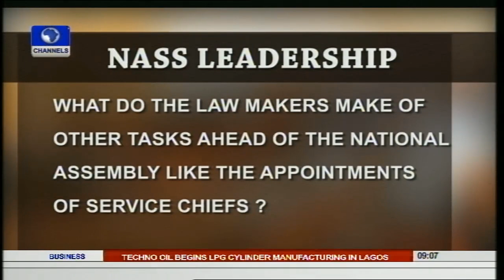House Of Assembly Resumes Amid Controversy 28/07/15